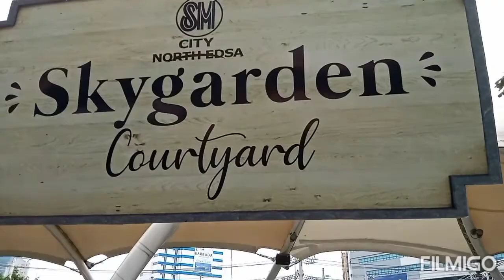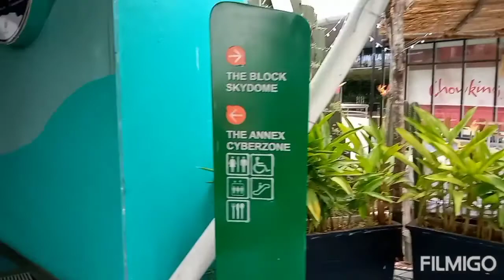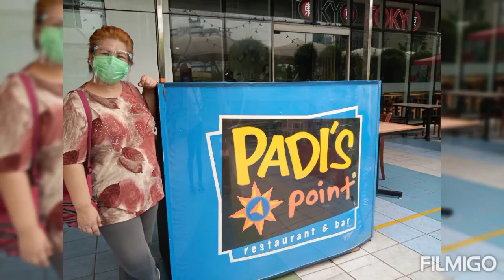gala @sm north edsa with my sistah/it's lettys vlog